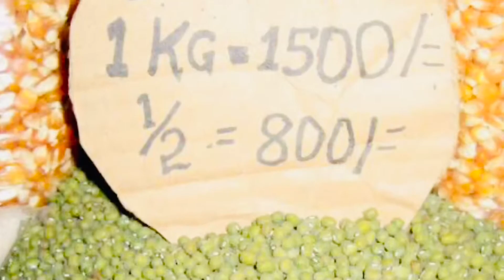SOKO LA SOYA KUBWA RUVUMA ZINAHITAJIKA TANI 200,000 UZALISHAJI CHINI YA TANI 10,000